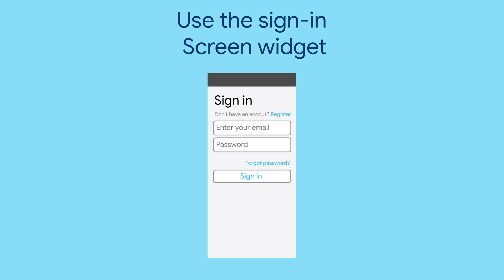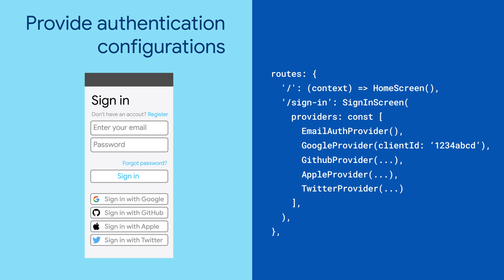Firebase UI for Auth (Package of the Week)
In this package of the week, learn how to implement OAuth in your Flutter app with @Firebase.

This video is also subtitled in Chinese, Indonesian, Japanese, Korean, Portuguese, Spanish, Arabic, Brazilian Portuguese, Russian and Vietnamese.